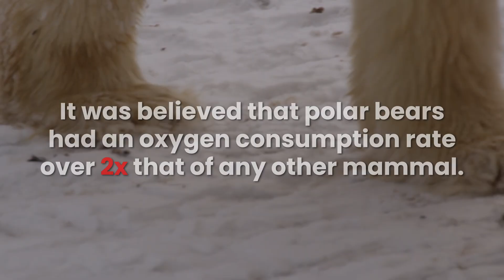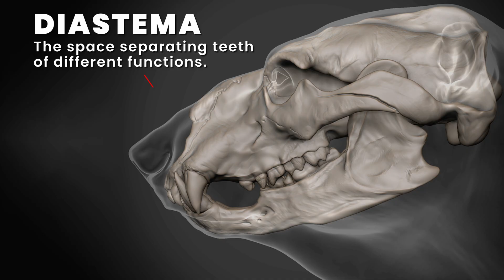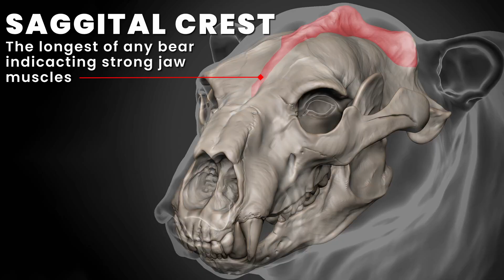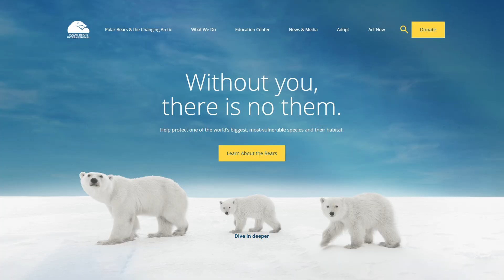Marine Biologist Reacts to Polar Bear Footage That Changes Everything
Polar bears wore collar cameras so biologists could see if the bears can adapt to longer summers and shrinking sea ice. A marine biologist reacts to the surprising footage.

00:00 - Polar Bears
00:36 - Are Polar Bear Populations Recovering
01:55 - Can Polar Bears Survive Without Sea Ice?
03:05 - How Do Polar Bears Hunt Seals?
04:43 - Polar Bear Adaptations
05:43 - How Much Do Polar Bears Eat?
06:18 - How Many Polar Bears are Left?
08:56 - Polar Bears International
09:29 - Polar Bears and Climate Change

Polar bears are classified as marine mammals because they spend most of their lives on the Arctic Ocean, depending on sea ice for their food and habitat. The way ice moves, melts, and forms varies from region to region. The dynamics are so different that scientists from Polar Bears International divided the polar bear’s range into four distinct ecoregions. The Archipelago, Convergent, Divergent, and Seasonal Sea Ice Ecoregions.

Spread across these 4 regions are 19 distinct polar bear populations. 2 of the polar bear populations are growing. 4 are likely stable. 3 have seen significant loss in the number of bears. The other 10 polar bear populations are a complete mystery.

Polar bears have perfectly evolved to prey on ringed seals and bearded seals, which polar bears catch from atop the sea ice. Seals will cut 10 to 15 breathing holes in the ice and they’ll keep these holes open all winter long. Every 5-15 minutes, seals will surface to breathe at one of the holes or at air pockets trapped under the ice. Polar bears can smell a seal's breathing hole from more than half a mile away. When a seal surfaces… the polar bear strikes.

Polar bear heads are longer and more slender than other bears so they can fit into these holes. Even polar bear teeth are specialized for seals. Polar bears have a larger gap between their sharp, front canines and back molars. This is known as a diastema and it acts like a hook for a polar bear to snag a seal. Polar bear skulls have an elongated crest - the longest of any bear - giving polar bears the strength to pull a seal out of the water.

Healthy polar bears only eat the seal blubber, leaving the carcass for scavengers such as ravens and arctic foxes. One polar bear can eat 45 kg (or 100 lbs) of seal blubber in a single sitting, providing about a week’s worth of energy.

In 1980, there were 1,100 polar bears in the Seasonal Sea Ice Ecoregion. As of 2022 the population was just over 600 polar bears.

Additional Imagery
USGS
NASA
World Wildlife Federation
Nature.ca
CGTN
San Diego Zoo
Mikhail Nilov
Kiliii Yuyan
Ran Manolov
Anita Ritenour - flickr